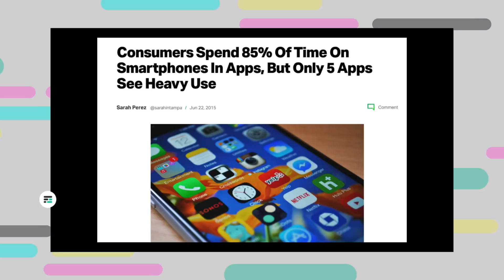Por qué desarrollar Aplicaciones Web Progresivas